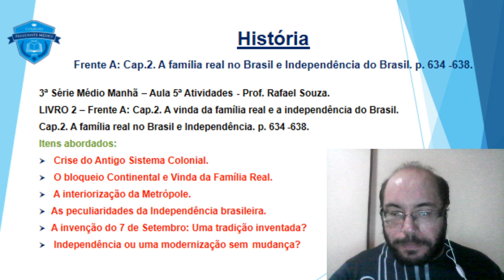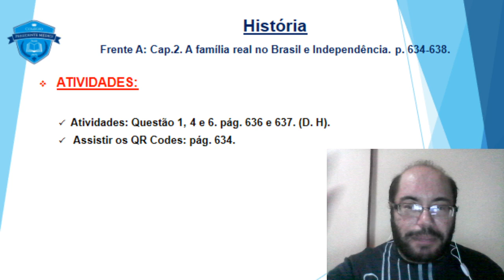Vídeo Aula 5ª 3ª Série Médio História Rafael Souza nº2